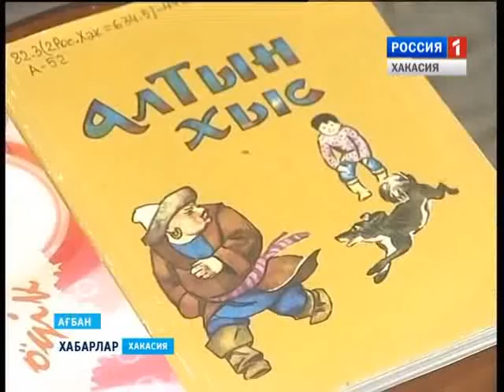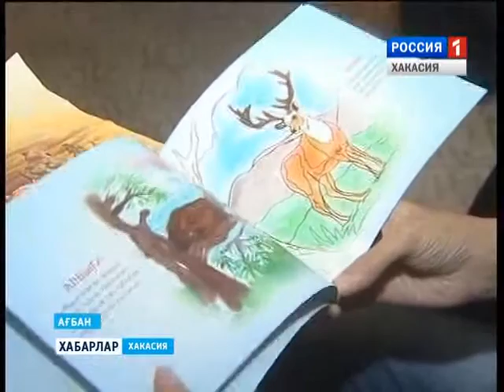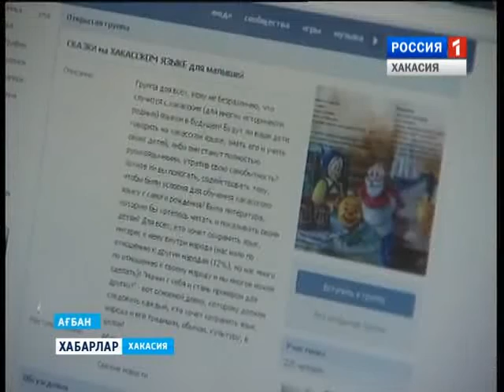Про сказку. 25 08 2015